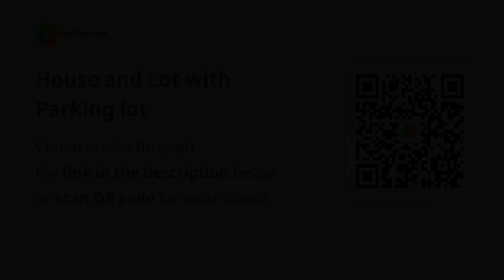House and Lot with Parking lot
House Type: Single Attached House
Number of Bedrooms: 2
Number of Bathrooms: 1
Floor Area in sqm: 50 sqm.